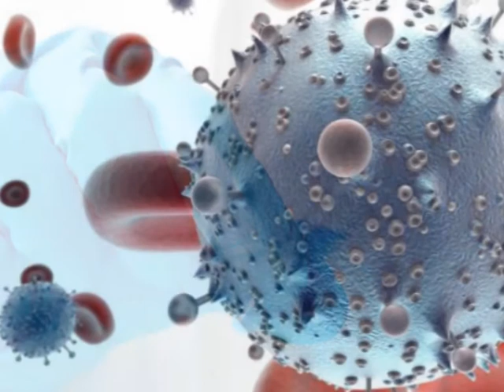Sasvim drugacije sa doktorom socijalne medicine Aleksandrom Marijanovic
Gost-Aleksandra Marijanovic,doktor socijalne medicine,tema - istine i zablude o HIV-u